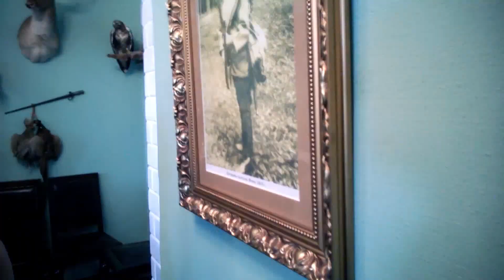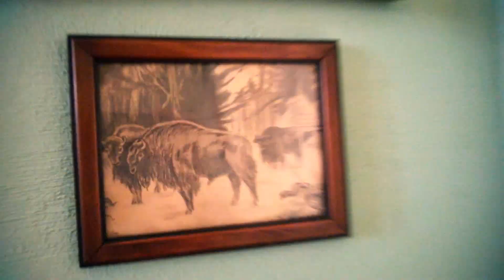Basia i Daniel - sesja